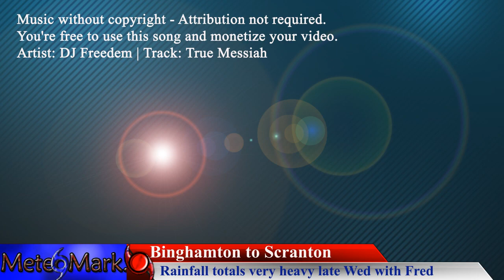Tropical Storm Fred to Cause Heavy Rain, Grace to go Hurricane, Henri Dances Around B. Aug 16, 2021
Tropics are going like crazy now, With Tropical storm Fred moving inland to start a major flood event up the Appalachians all the way to Pennsylvania & New York State! Meanwhile as Grace moves away from Hispaniola, she will strengthen into a hurricane in the Gulf of Mexico, while Tropical storm Henri takes a dance around Bermuda. Another tropical wave coming off of Africa in the ITCZ could prompt another storm in the next 3 to 6 days. Fred promises to bring a wide swath of 4 to 8 inches of rainfall up the spine of the Appalachians, with locally higher amounts. I will break it all down for you, in this special Hurricane Eastern Edition of Weather Eastern!
Time Stamps Below if you want to skip to your favorite parts! & Don't forget, like, subscribe hit that bell button for notification, and don't forget to share with all your friends and family, and post a question or comment in the comment section down below! Thank you for all your support!

Timecodes

0:09 - Overview of Forecast
1:19 - Tropical Update
3:07 - Gulf of Mexico Satellite analysis
3:24 - Tropical Atlantic Satellite analysis
3:54 - Model forecast Analysis
7:50 - Upper Air Pattern Outlook for North America
8:25 - Tuesday Eastern Forecast
10:00 - Wednesday Eastern Forecast
11:29 - Wednesday Night Eastern Forecast
12:32 - Thursday Eastern Forecast
13:36 - Susquehanna Region of NY & PA Extended Forecast
14:50 - Finale & final statement

Introduction Music
Item #20485751
Licensed To
Artist: Skyward
Description
MeteoMark